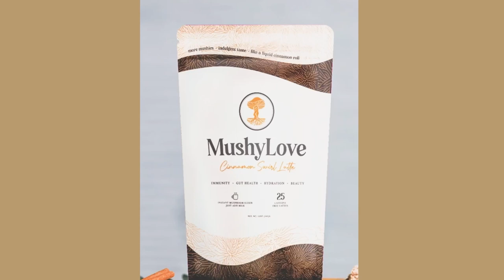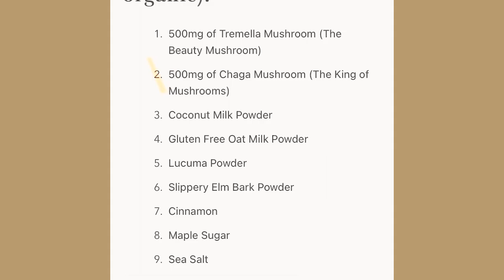The Art Of The Human Soul with Leigh McCloskey // EP. 223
"In a world that's always shouting, whisper." -- Leigh McCloskey

Leigh McCloskey is one of the most interesting people we have ever met, and this episode is a must listen for anyone who appreciates the deep stuff!

We conducted this interview in the most incredible room we have ever been in. Absolutely breathtaking floor to ceiling psychedelic artistry - books, walls, couch, pillows, everything painted by our guest, Leigh. But this isn't just any painting. It's "The Hieroglyph of The Human Soul" as Leigh calls it, designed to evoke contemplation and exploration of the depths of human experience.

In addition to his artwork, Leigh has starred in movies, television, and theater. Popular television series "Dallas" during the 1980s as well as "General Hospital."

Leigh is also an accomplished author. He has written several books exploring esoteric and philosophical themes. His works often delve into topics related to consciousness, spirituality, and metaphysics. Notable titles include "Tarot ReVISIONed" as well as "Adam Reborn & Eve Restored." His Tarot book accompanies an entirely new and unique series of drawings representing the twenty-two archetypes of the Major Arcana of the Tarot.